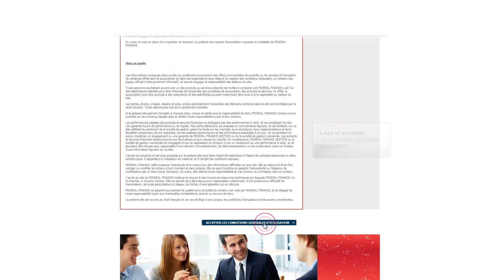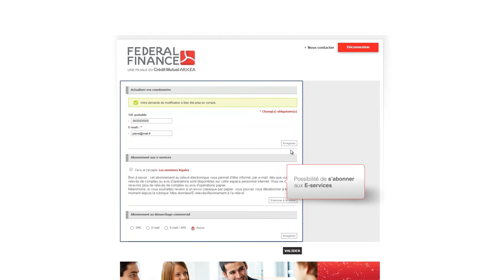Tutoriel - Accéder à votre espace personnel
Epargne Salariale Federal Finance - Découvrez comment accéder à votre espace personnel épargnant depuis le